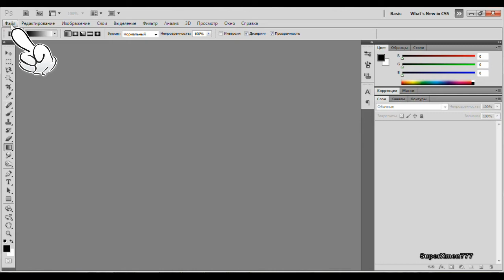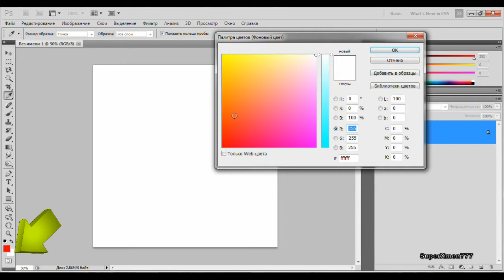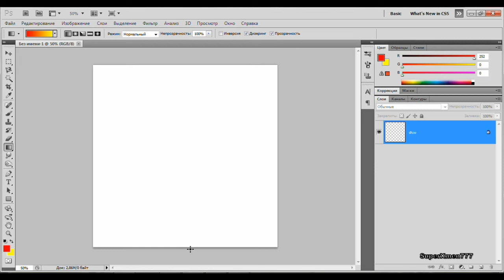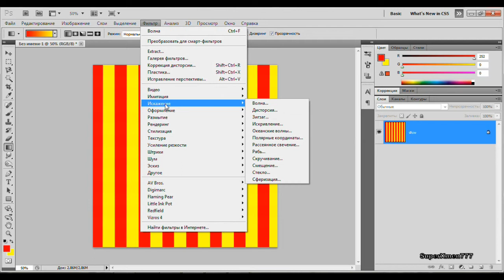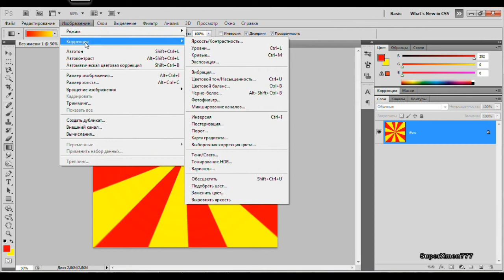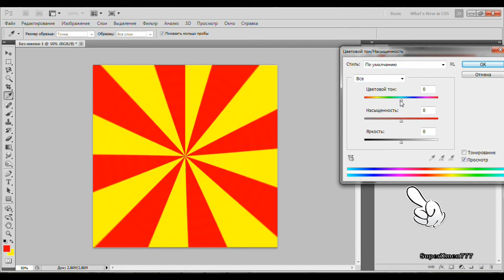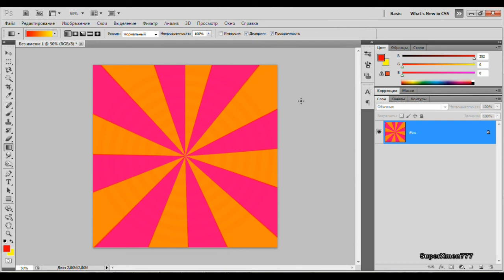Как сделать солнечные лучи(с подсказками)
Как очень быстро и легко можно сделать заставку- солнечные лучи.